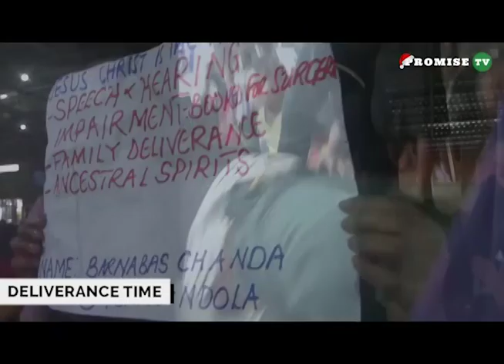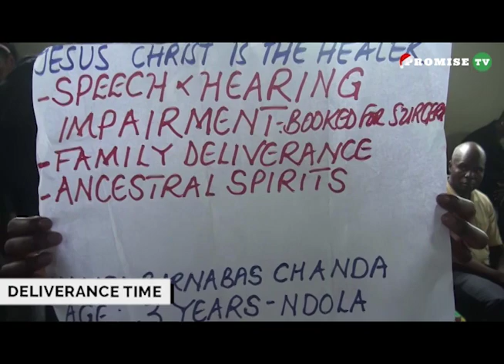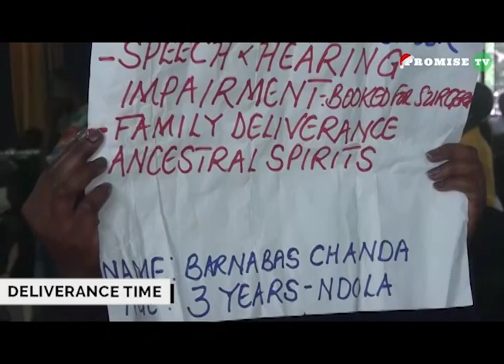ONE DAY TO GO TO 2023 || YOU ARE INVITED TO A CROSSOVER NIGHT SERVICE THIS SATURDAY 31.12.2022.